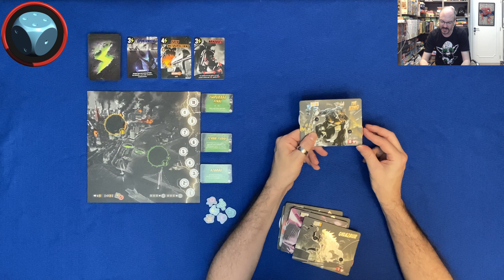King of Tokyo Dark Edition - Como Jogar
S05E73 - King of Tokyo Dark Edition - Como Jogar
Neste episódio mostramos como jogar King of Tokyo Dark Edition, um jogo de Richard Garfield, publicado pela Buró.

Introdução - 0:00
Preparação - 3:26
Visão Geral - 10:31
1. Rolar os Dados - 11:24
2. Resolvendo os Dados - 12:15
3. Entrar em Tokyo - 18:14
4. Comprar Cartas - 20:38
5. Efeitos de Final da Jogada - 21:25
Efeitos de Tokyo - 21:52
Final do Jogo - 24:06
Variante para 2 Jogadores - 24:35
Fechamento - 25:42

Não se esqueçam de se inscrever para não perder nenhum vídeo e darem uma olhada nas outras formas de comunicação que nós temos!